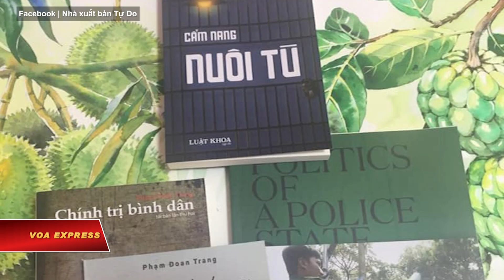Phạm Đoan Trang được vinh danh ‘Phụ nữ Can đảm Quốc tế 2022’ | VOA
Hôm 14/3, Ngoại trưởng Hoa Kỳ Antony Blinken chủ trì lễ trao giải thưởng "Phụ nữ Can đảm Quốc tế" (IWOC) cho nhà báo độc lập Phạm Đoan Trang ở Việt Nam cùng 11 phụ nữ khác trên toàn cầu, biểu dương lòng dũng cảm, sức mạnh và khả năng lãnh đạo đặc biệt của họ trong việc vận động cho hòa bình, công lý, nhân quyền... bất chấp nguy hiểm đến tính mạng của mình.

Ngoại trưởng Blinken nhận định về đóng góp của nữ nhà báo độc lập Phạm Đoan Trang đang bị giam cầm tại Việt Nam:

“Vào tháng 12 vừa qua, Phạm Đoan Trang bị kết án 9 năm tù tại Việt Nam vì viết về vấn đề dân chủ và nhân quyền. Bà viết về các cuộc đàn áp những người biểu tình và bí mật ghi âm cuộc thẩm vấn của công an. Trong khi các hãng truyền thông ngừng in bài viết của bà, bà thành lập trang mạng của riêng mình. Mặc dù phải đối mặt với những lời đe dọa liên tục, bà tiếp tục truyền đạt cho những người khác về quyền của họ".

Ngoại trưởng Blinken nói thêm: “Chúng tôi lên án sự giam cầm bất công đối với bà. Chúng tôi kêu gọi phóng thích cho bà ngay lập tức”.

Đại sứ Hoa Kỳ tại Việt Nam Marc Knapper phát biểu qua video:

“Phạm Đoan Trang, người không sợ hãi theo đuổi một xã hội toàn diện và không gian rộng rãi hơn cho tự do ngôn luận ở Việt Nam, đã thu hút sự công nhận của quốc tế”.

“Thông qua báo chí Việt Nam, Hoa Kỳ coi trọng quan hệ đối tác toàn diện của chúng tôi với Việt Nam. Chúng tôi làm việc để giúp khuyến khích một Việt Nam mạnh mẽ, thịnh vượng và độc lập, và chúng tôi tin tưởng chắc chắn rằng để đất nước này phát triển, quốc gia này cần có sự cởi mở, minh bạch và hòa nhập và tôn trọng quyền của tất cả các công dân mà Phạm Đoan Trang đã không ngừng tìm kiếm thông qua các bài viết và vận động của mình”.

Đại sứ Knapper nói thêm: “Chúng tôi hoan nghênh bạn, Phạm Đoan Trang, vì công việc của bạn như một nhà đấu tranh cho nhân quyền. Bản lĩnh của bạn tiếp tục truyền cảm hứng cho mọi người ở Việt Nam và trên toàn thế giới”.

Đệ nhất Phu nhân Jill Biden, Đại sứ Hoa Kỳ tại LHQ Linda Thomas-Greenfield, Trợ lý Bộ trưởng Giáo dục và Văn hóa Lee Satterfield tham dự và có bài phát biểu tại buổi lễ IWOC thường niên lần thứ 16 được tổ chức tại Bộ Ngoại giao Hoa Kỳ.

Đệ Nhất Phu Nhân Biden nói:

“Hôm nay, chúng tôi tôn vinh 12 người phụ nữ này và chúng tôi còn đi xa hơn, mang đến cho họ một nền tảng để nói lên sự thật bằng tiếng nói của họ.

Nhà báo độc lập Phạm Đoan Trang bị chính quyền Việt Nam bắt giam vào ngày 6/10/2020 và bị kết án 9 năm tù vào ngày 14/12/2021, vì tội “Tuyên truyền chống nhà nước”, liên quan đến các bài viết của bà và bày tỏ ý kiến một cách ôn hòa, thông cáo của Bộ Ngoại giao Hoa Kỳ hôm 8/3 cho biết.

Những người được vinh danh năm nay cùng Phạm Đoan Trang đến từ các nước Bangladesh, Brazil, Miến Điện, Colombia, Iraq, Liberia, Libya, Moldova, Nepal, Romania, và Nam Phi.

Kể từ tháng 3/2007 cho đến nay, Bộ Ngoại giao Hoa Kỳ đã trao giải này cho hơn 170 phụ nữ từ hơn 80 quốc gia.

Phạm Đoan Trang là phụ nữ thứ ba ở Việt Nam được trao giải IWOC, sau Blogger Mẹ Nấm hay còn có tên là Nguyễn Ngọc Như Quỳnh, được trao năm 2017, và Blogger Tạ Phong Tần, trao năm 2013. Điểm chung của ba người phụ nữ này là được Bộ Ngoại giao Hoa Kỳ trao giải khi họ đang thụ án tù 9-10 năm tại Việt Nam, với cùng cáo buộc “Tuyên truyền chống Nhà nước”, theo Điều 88 Bộ Luật Hình sự 1999.

Hiện đang sinh sống tại Houston, Texas, bà Nguyễn Ngọc Như Quỳnh, người từng bị chính quyền Việt Nam tuyên án 10 năm tù vào năm 2017, nêu nhận định với VOA về việc nhà báo Phạm Đoan Trang được trao giải IWOC 2022:

“Chúc mừng chị Phạm Đoan Trang với danh hiệu Phụ nữ Can đảm Quốc tế 2022. Đây là sự ghi nhận của Hoa Kỳ nói riêng và thế giới nói chung dành cho cá nhân Phạm Đoan Trang với những nỗ lực tranh đấu miệt mài, bền bỉ cho quyền con người, tự do ngôn luận tại Việt Nam. Bản án 9 năm tù giam mà Tòa án Nhân dân Hà Nội đã tuyên chính là đòn thù mà nhà cầm quyền Việt Nam đã dành để đáp trả cho lòng can đảm của Phạm Đoan Trang”.